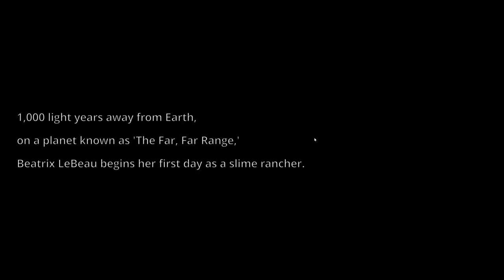It's Finally Time! - Slime Rancher HD Gameplay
It's finally time! Slime Rancher is a game that has been requested time and time again, and I can't believe I've never played it before. This game is already so much fun. I will definitely be playing more of this, I need to upgrade my ranch, buy the expansions and see the whole map! Slime Rancher HD Gameplay with my commentary as always! I would love to make this a let's play.